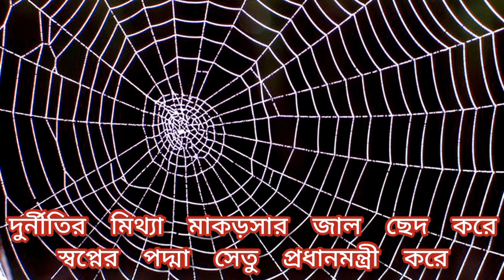স্বপ্নের পদ্মা সেতু নিয়ে সেরা বাংলা গান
স্বপ্নের পদ্মা সেতু | গীতিকারঃ চিত্রশিল্পী মিলন বিশ্বাস | সুরকার ও শিল্পীঃ স্বর্না মিস্ত্রী।

Dream Padma Bridge | Lyricist: Painter Milon Biswas | Composer and artist: Swarna Mistry.